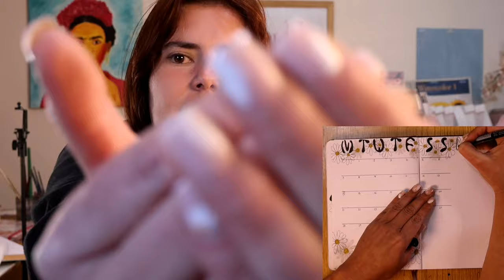The Roswell UFO crash | Augustus bullet journal setup | Paint and mystery with Sami Hall Says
Hallo you beautiful people and welcome back to this week's Paint and mystery... or rather bullet journal setup and mystery. 🤣 With aliens on everyone's tounge I thought it would be a great time to chat about the infamous Roswell UFO crash.

This month's bullet journal theme is daisies 🌼

I hope you enjoy this week's video and let me know what you would like me to chat about next week.

Okay bye ™